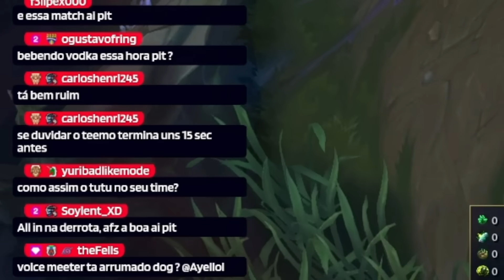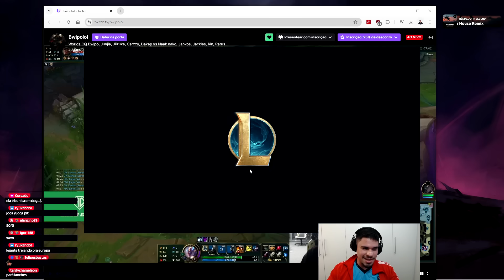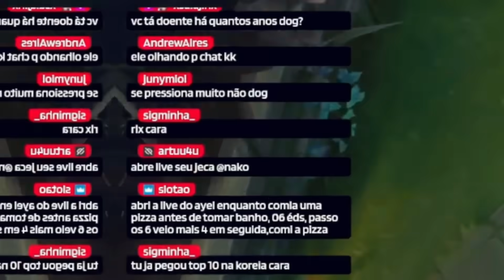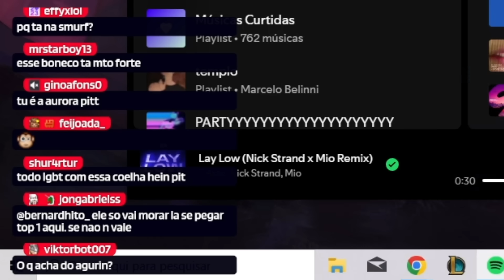FINALMENTE VOLTEI AO MEU PRIME MODE!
🎵 Músicas:
Profondo - VELDA
Wanna Gum - Chelle Ives
We Don't Need the Answer - This Other Space